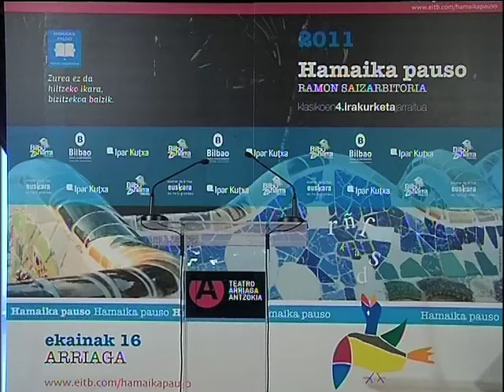303 Carmen Vazquez